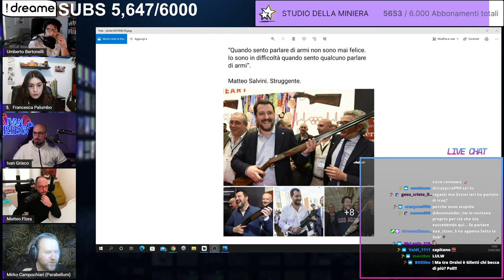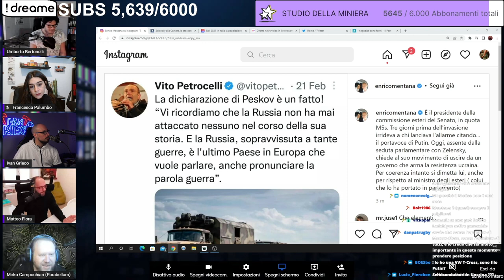CONFRONTO PARABELLUM-MATTEO FLORA sulla COMUNICAZIONE di ORSINI